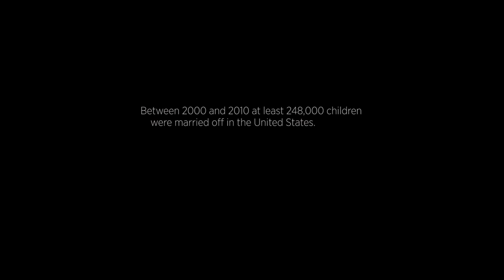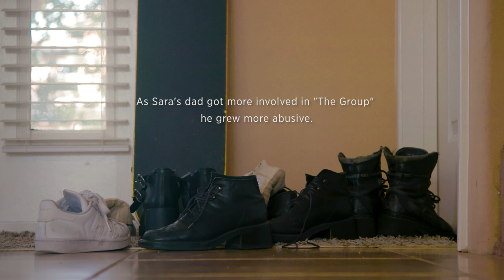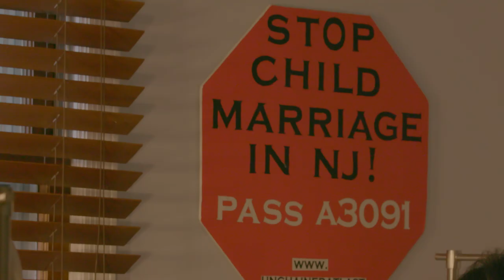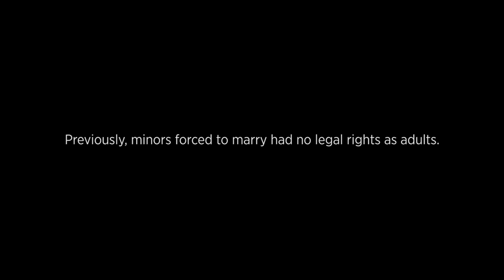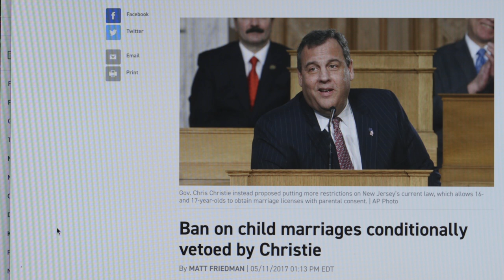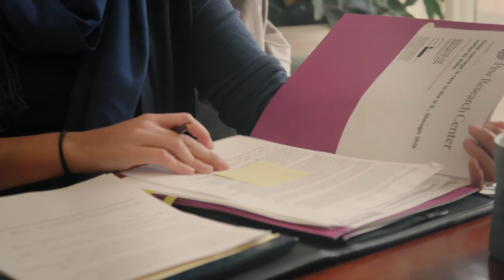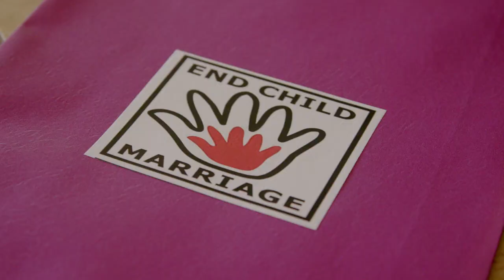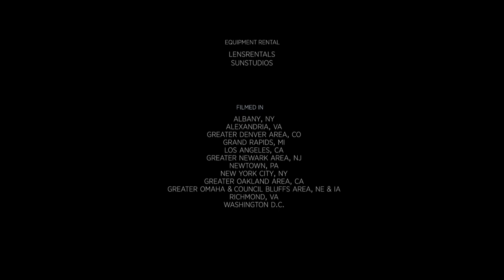KNOTS: A FORCED MARRIAGE STORY 🌍Award Winning Full Exclusive Documentary 🌍 English HD 2021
🌍 Title: KNOTS: A FORCED MARRIAGE STORY
🌍 Description: Knots: A Forced Marriage Story is a feature-length documentary that explores the truth about forced and child marriage in the U.S. through the complicated experiences of those who have survived it.

Director: Kate Ryan Brewer
Cast: Fraidy Reiss,Sara Tasneem,Nina Van Harn, Bella Waru
Produced: 2020